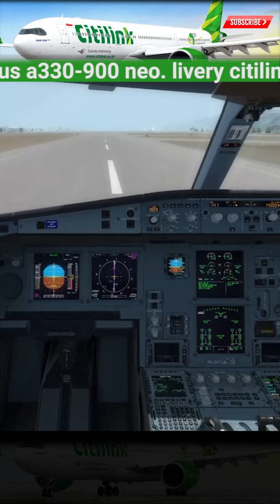FlightSim: Smooth Landing Citilink A330-Neo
Landing Visibility 600m